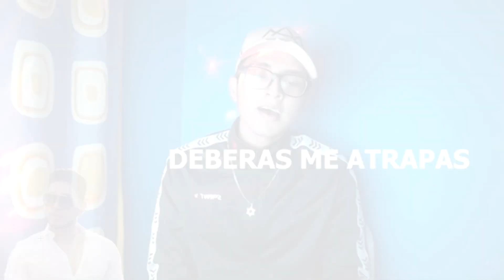Hoy es mi Cumpleaños!!!!! | Anthony Mtz